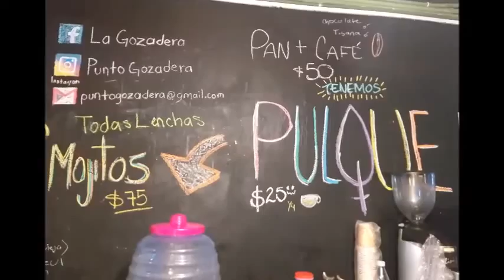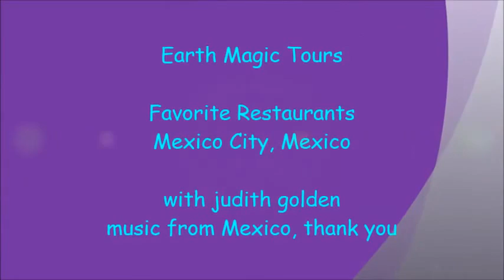Mexico, Mexico City Favorite Restaurants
Mexico City is filled with great restaurants, but these are some of my favorites to find Vegetarian food - enjoy